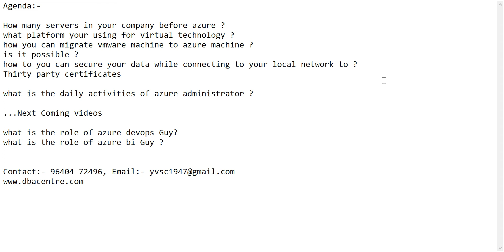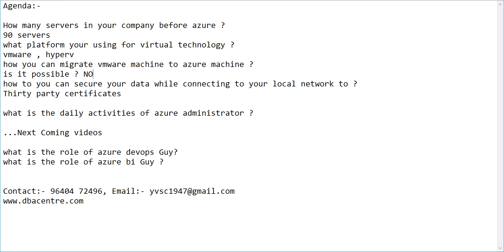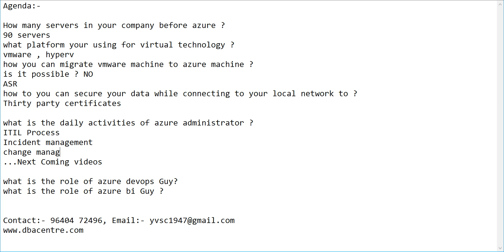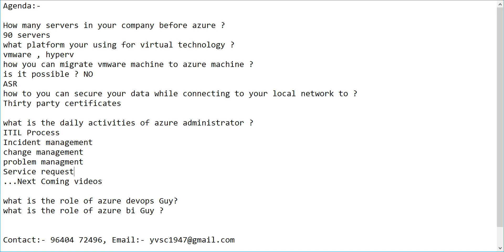How many servers are there in your company before azure environment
How many servers are there in your company before the azure, just getting some idea for students.